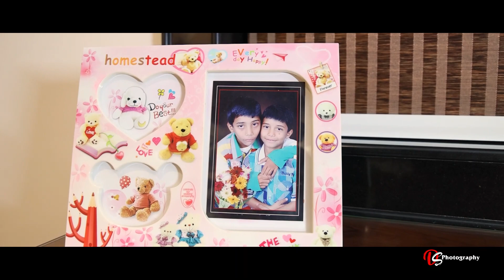Bhagirathi Farm House || 2023 || DS Photography Nashik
Booking are opan for || wedding || Pre-wedding || Cinematic shoots and other event...

Dhananjay D. Tidake